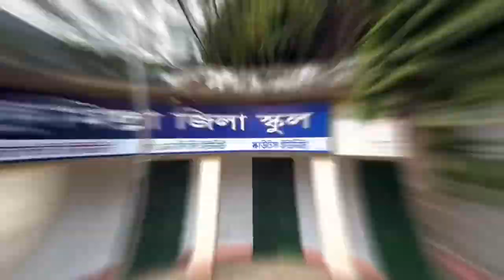Comilla Zilla School | কুমিল্লা জিলা স্কুল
Comilla Zilla School is a boys' school in Comilla, a city in Bangladesh. It is one of the oldest schools in the country. It was the only school in Comilla when it was established in 1837.
কুমিল্লা জিলা স্কুল বাংলাদেশের কুমিল্লা জেলায় অবস্থিত একটি বালক বিদ্যালয়। এটি বাংলাদেশের অন্যতম একটি সুপ্রাচীন শিক্ষা প্রতিষ্ঠান। ১৮৩৭ সালে বিদ্যালয়টি প্রতিষ্ঠিত হয়। এটি কুমিল্লা জেলার প্রাণকেন্দ্র কান্দিরপাড়ের সন্নিকটে অবস্থিত। স্কুলটি প্রভাতি ও দিবা এই দুই শাখায় বিভক্ত। স্কুলটিতে ৫ম থেকে ১০ম শ্রেণী পর্যন্ত শিক্ষা দেয়া হয়। এসএসসি পরীক্ষার ফলাফলের দিক দিয়ে, এই স্কুলটি বেশ কয়েক বছর ধরে কুমিল্লা শিক্ষাবোর্ডে প্রথম স্থান ও সমগ্র বাংলাদেশে সেরা দশের মধ্যে অবস্থান করছে। স্কুলটিতে প্রায় ২০০০ শিক্ষার্থী অধ্যয়ন করে। বর্তমানে বিদ্যালয়টির প্রধান শিক্ষিকা পদে অধিষ্ঠিত আছেন জনাব রাশেদা আক্তার, যিনি ২০১১ সাল থেকে একনাগাড়ে দ্বায়িত্ব পালন করছেন।